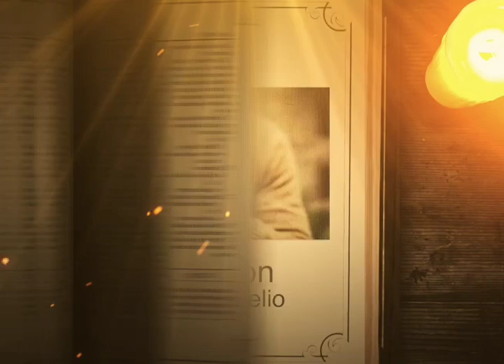REFLEXIÓN DEL EVANGELIO || Miércoles 09 de Noviembre de 2022 || Cristovisión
Cuando se acercaba la Pascua de los judíos, Jesús llegó a Jerusalén y encontró en el templo a los vendedores de bueyes, ovejas y palomas, y a los cambistas con sus mesas. Entonces hizo un látigo de cordeles y los echó del templo, con todo y sus ovejas y bueyes; a los cambistas les volcó las mesas y les tiró al suelo las monedas; y a los que vendían palomas les dijo: “Quiten todo de aquí y no conviertan en un mercado la casa de mi Padre”.

En ese momento, sus discípulos se acordaron de lo que estaba escrito: El celo de tu casa me devora.

Después intervinieron los judíos para preguntarle: “¿Qué señal nos das de que tienes autoridad para actuar así?” Jesús les respondió: “Destruyan este templo y en tres días lo reconstruiré”. Replicaron los judíos: “Cuarenta y seis años se ha llevado la construcción del templo, ¿y tú lo vas a levantar en tres días?”

Pero él hablaba del templo de su cuerpo. Por eso, cuando resucitó Jesús de entre los muertos, se acordaron sus discípulos de que había dicho aquello y creyeron en la Escritura y en las palabras que Jesús había dicho.